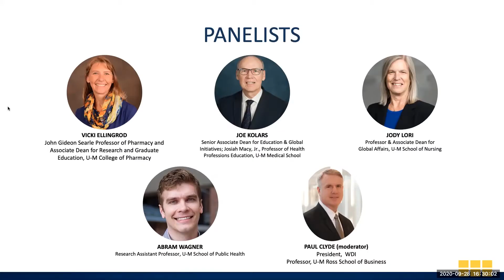Cross-Disciplinary Perspective to Healthcare Delivery in LMICS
A panel discussion on cross-disciplinary perspectives to healthcare delivery in low- and middle-income countries hosted by the William Davidson Institute at the University of Michigan. The discussion is part of the upcoming course, BA620. The University of Michigan panelists include:

Vicki Ellingrod, of the College of Pharmacy
Joe Kolars, of the Medical School
Jody Lori, of the School of Nursing
Abram L. Wagner, of the School of Public Health.

The panel is moderated by Paul Clyde, of WDI and the Ross School of Business.